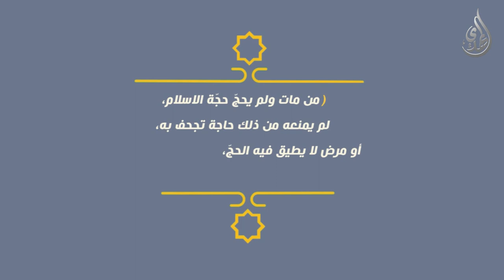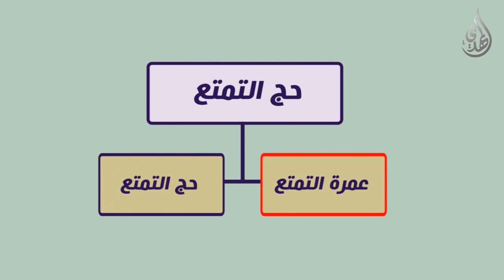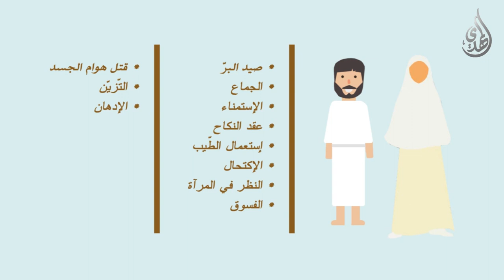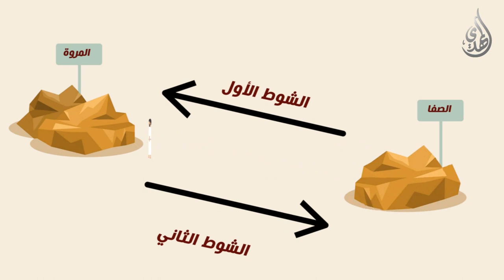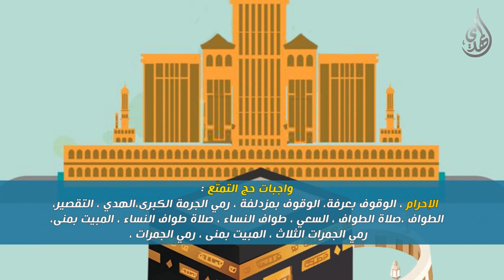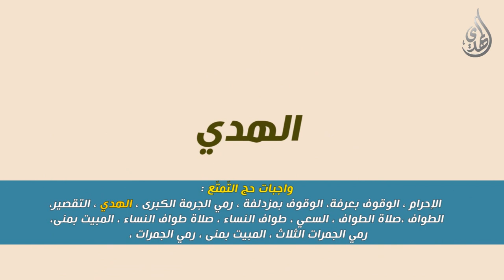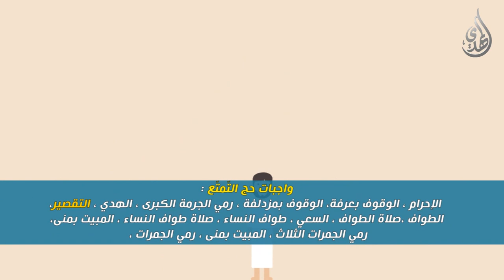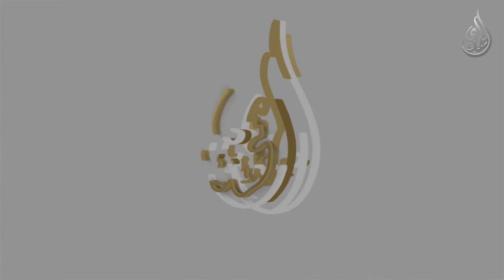انفوجرافك - اعمال الحج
sat
Frequency: 11555
Polarization: Vertical
Symbol Rate: 27500
Fec: 5/6 Or Auto